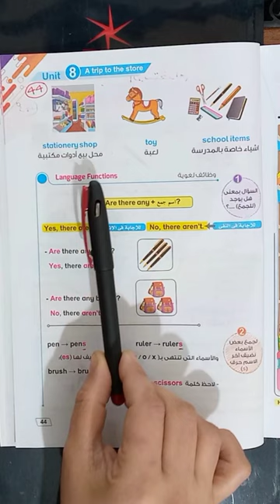الأدوات المكتبية باللغة الإنجليزية للصف الثاني الابتدائي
نطق كلمة آلة حاسبة بالانجليزية
كلمة مقص باللغة الإنجليزية
كلمة مقلمة باللغة الإنجليزية